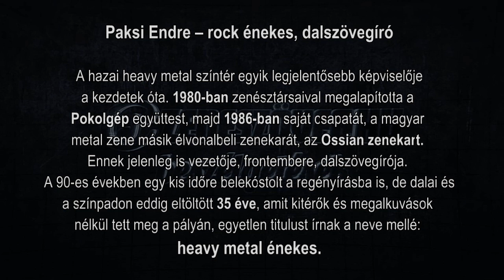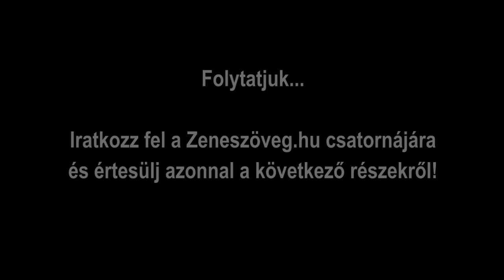Zeneszöveg.hu beszélgetések - Paksi Endre (Ossian) 1. rész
Zeneszöveg.hu beszélgetések sorozatunkban dalszerzőket kérdezünk, akik a legkülönfélébb zenei stílusokból érkeznek. Lesznek dalszövegírók, akik a háttérben írják a nap mint nap dúdolt sorokat, és lesznek előadók, akik saját szavaikat éneklik. Bár a beszélgetések elsősorban a dalszerzésről és a dalszerző pályájáról szólnak, a különböző személyiségek végül kibújnak a kérdések sora mögül, és abban a formában mutatkoznak, ahogy talán ritkán látni őket.
Az első beszélgetésünk a kemény rock szerelmeseinek kedvez sok kulisszatitokkal és történettel.

Paksi Endre – rock énekes, dalszövegíró

A hazai heavy metal színtér egyik legjelentősebb képviselője
a kezdetek óta. 1980-ban zenésztársaival megalapította a
Pokolgép együttest, majd 1986-ban saját csapatát, a magyar
metal zene másik élvonalbeli zenekarát, az Ossian zenekart.
Ennek jelenleg is vezetője, frontembere, dalszövegírója.
A 90-es években egy kis időre belekóstolt a regényírásba is, de dalai és
a színpadon eddig eltöltött 35 éve, amit kitérők és megalkuvások
nélkül tett meg a pályán, egyetlen titulust írnak a neve mellé:
heavy metal énekes.